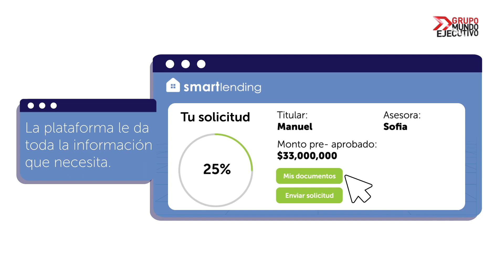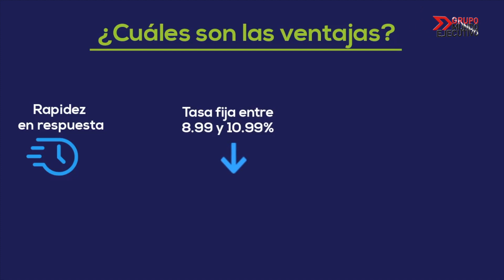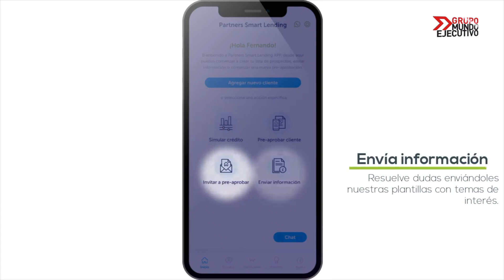Smart Lending, créditos hipotecarios online para el consumidor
Mundo Ejecutivo TV con Luis Miguel Díaz-Llaneza presenta en está ocasión a Bernardo Silva, Fundador y Director General de Smart Lending, una empresa financiera que otorga créditos hipotecarios a los consumidores con una valor agregado que consiste en realizar el trámite del crédito de forma online, facilitando la generación del crédito y compitiendo con los grandes bancos.

14 de Enero de 2020